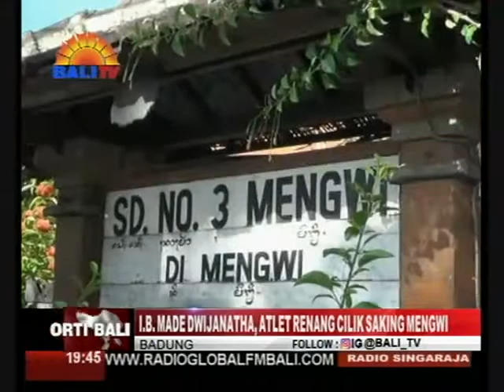I.B MADE DWIJANATHA, ATLET RENANG CILIK SAKING MENGWI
YADIASTUN KANTUN ALIT, NENTEN RARIS DADOS PIALANG SAJRONING NYIHNAYANG PRESTASI. IDA BAGUS MADE DWIJANATHA, ATLET OLAHRAGA RENANG SAKING BANJAR GULINGAN TENGAH, DESA GULINGAN, SAMPUN PRASIDA DADOS PEMENANG RING PAMARGIN LOMBA SANE KALAKSANAYANG RING DURA BALI.